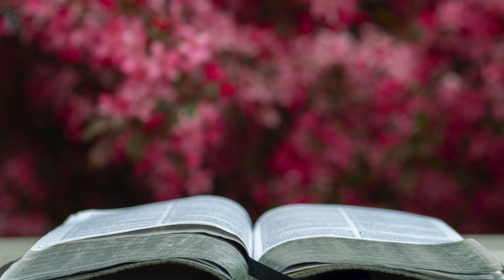Psalms 124 - King James Version (Audio Bible)